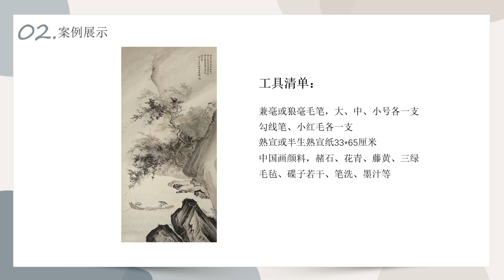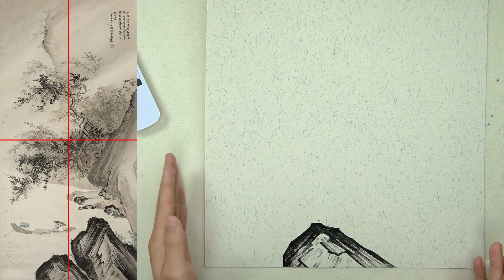第3課_中國傳統書畫藝術_山水畫教學_Lesson 3_How to Paint Chinese Landscape_有字幕 (With subtitles)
課程內容 : 现代画家作品浅析-陈少梅 （一）(1)
Course Content : Analysis of Modern Painter's Works-Chen Shaomei (I)(1)